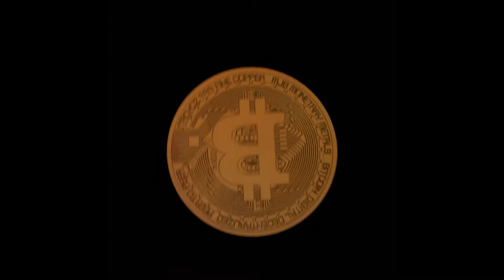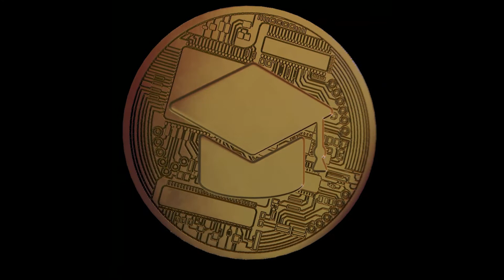Terra | Leader in the Cosmos?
What do you get when you mix Luna and Cosmos? The Crypto Masters say a match made in the crypto-verse. Terra is a smart contract platform with the goal of getting crypto to mass adoption with stable coins. Terra was built on top of Cosmos and has many exciting applications launching including Mirror and Anchor. Make sure to tune into the episode to find out about this exciting crypto asset that has made quite the run-up this year!